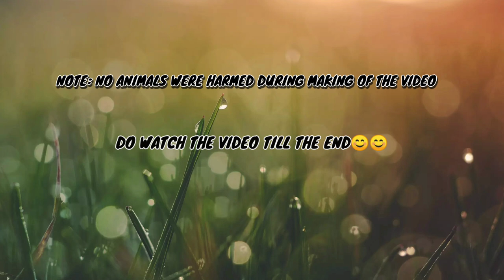Oh Sheep ! || A Short Movie on Sheep's& Shepherd||Mobile Videography||By r_pocography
The superpower of a sheep is, it turns grass into wool🐑🐑
In this video I am going to show a  vlog on sheep's  and shepherd our hometown.

Note: No animals were harmed during making of the

Sheep are most likely descended from the wild mouflon of Europe and Asia; one of the earliest animals to be domesticated for agricultural purposes, sheep are raised for fleeces, meat (lamb, hogget or mutton) and milk. A sheep's wool is the most widely used animal fiber, and is usually harvested by shearing. Sheep husbandry is practised throughout the majority of the inhabited world, and has been fundamental to many civilizations. Sheep have some very interesting traits. For instance, their fleece will grow forever and they have rectangular pupils.A sheep, depending on the breed, can produce between two and 30 pounds of wool a year, so do the math. They have nearly 360 degree vision.Sheep have rectangular pupils that give them amazing peripheral vision – it’s estimated their field of vision is between 270 and 320 degrees; humans average about 155 degrees – and depth perception. These are great assets when you’re a prey animal. It’s like surround sound for the eyes.

photography tips,
photography ideas,
photography hacks,
photography tricks,
photography for beginners,
photography course,
photography business,
photography lighting,
photography at home,
photography asmr,
photography apps,
photography angles,
photography accessories,
photography at home ideas,
photography angles and techniques,
photography at night,
a photography dealersheepey race,
sheepgg,
sheep sound,
sheepdog,
sheep farm,
sheep farm minecraft,
sheep shearing,
sheepdog response,
sheep cartoon,
sheep and stitch,
sheep noises,
sheep song,
sheep and wolves,
sheep among wolves,
sheep and wolf,
sheep alan walker,
sheep and wolves full movie,
sheep and wolves 2,
sheep attacking people,
a sheep in wolf's clothing,
a sheep in the deep,
a sheep screaming,
a sheep sound,
a sheep song,
a sheepdog,
a sheep giving birth,
a sheep has left the fold,
sheep brain,
sheep bleating,
sheep brain dissection

Gear I use :Poco X2 mobile